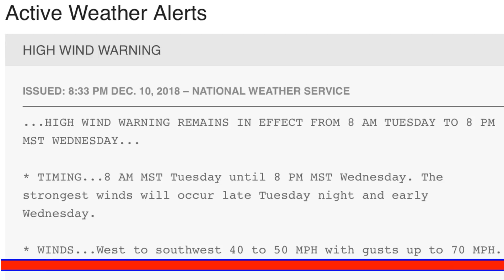Team OTR Trucking | Muscatine to Salt Lake with an Allsteel load